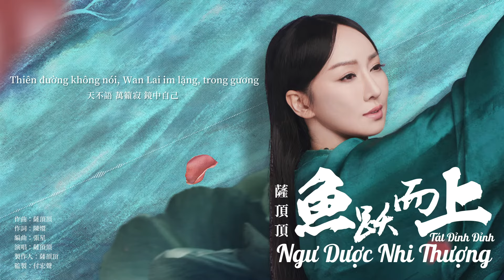[Vietsub/Pinyin] Ngư Dược Nhi Thượng 魚躍而上 - Tát Đỉnh Đỉnh 薩頂頂 | OST Ngự Giao Ký 與君初相識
♪ Bài hát：Ngư Dược Nhi Thượng (魚躍而上)
♪ Trình bày：Tát Đỉnh Đỉnh (薩頂頂)
♪ Nhạc phim：Ngự Giao Ký (與君初相識 )

天不語 萬籟寂 鏡中自己
Thiên đường không nói, Wan Lai im lặng, trong gương
霧裏看不清
Không thể nhìn thấy trong sương mù

泛銀河 渡幽冥 傷別離
Xuyên thiên hà vượt qua bóng ma
碎夢深鎖海底
Những giấc mơ tan vỡ bị khóa dưới đáy biển

天地間霧散雲開
Sương mù và những đám mây mở ra giữa bầu trời và trái đất
雨洗淨了塵埃
mưa rửa sạch bụi
是誰在為我等待
ai đang đợi tôi
緣 點亮時間星海
Định mệnh thắp sáng biển sao

我為你孤身而來
Tôi đến một mình vì bạn
一步一尋存在
Từng bước hiện tại
一呼一吸入血脈
Hít vào máu
愛 重生了自己
tình yêu tự tái sinh

我向 你落下
Tôi gục ngã trước bạn
一字一句 讀你的明媚如畫
Từng từ một, đọc của bạn tươi sáng đẹp như tranh vẽ
憂殤 過萬丈
Lo lắng là trên hết
魚躍而上 沖脫了寒江
Cá chồm lên lao khỏi dòng sông lạnh giá

幻想 天之涯
thế giới kì diệu
與你共沐 一束皎潔的月光
Một ánh trăng sáng với bạn

沙土一粒
Một hạt cát
萬物中得自己
tự trong tất cả mọi thứ
淚珠一滴
giọt nước mắt
墜入天隙
rơi vào bầu trời

餘生四季
Bốn mùa
你我踏遍東西南雪北斗
Bạn và tôi đã đi khắp nơi trên thế giới
書寫傳世的結局
viết đoạn kết

不懼不移
Đừng sợ
允諾一句與你光陰長悠
Hứa hẹn bên em lâu dài
修得共聚
họp lại

身身一體
cơ thể người
心有所屬是你給的自由
Đó là sự tự do mà bạn trao cho trái tim của mình
隕落中方得意義
Trung Quốc sụp đổ có ý nghĩa

生死不已
sự sống và cái chết
化作煙火一瞬燃盡所有
Biến thành pháo hoa và đốt cháy mọi thứ trong tích tắc
無愧天地
xứng đáng với thế giới

我為你孤身而來
一步一尋存在
一呼一吸入血脈
Hít vào máu
愛 重生了自己

沙土一粒
Một hạt cát
萬物中得自己
淚珠一滴
giọt nước mắt
墜入天隙

餘生四季
Bốn mùa
書寫傳世的結局
viết đoạn kết

不懼不移
Đừng sợ
修得共聚
họp lại

身身一體
cơ thể người